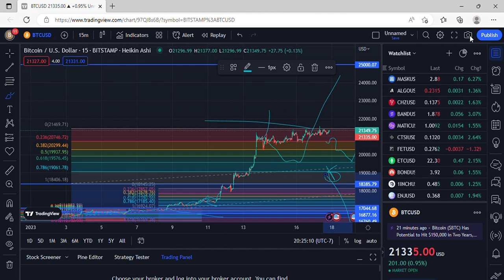BITCOIN PRICE PREDICTIONS MATIC, COINBASE, MICROSTRATEGY, SHIB TONIGHTS STRAIN LEMONSPRITZ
ytmp3free.cc_free-gangsta-rap-trap-beat-on-egg-no-copyright-music-youtubemp3free.org, STORMS - PATIENCE MUSIC CREDITS